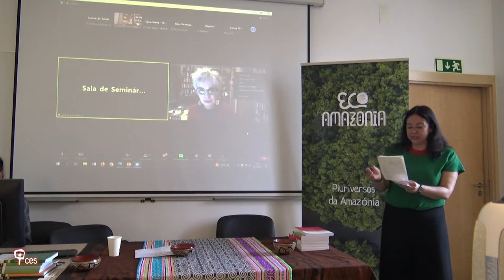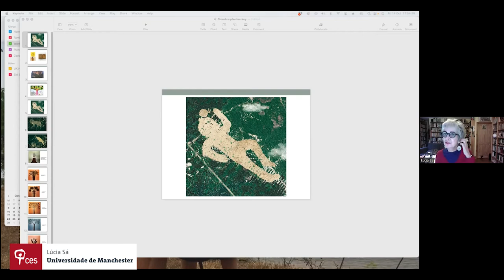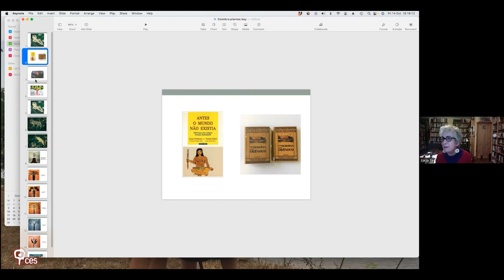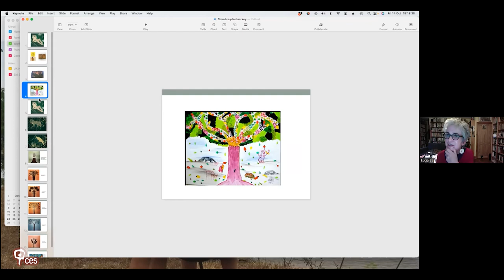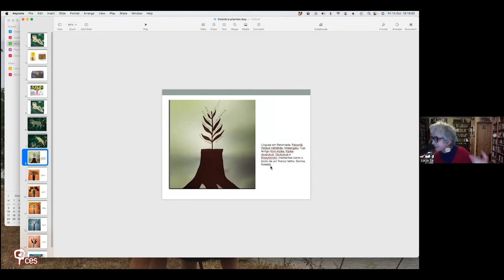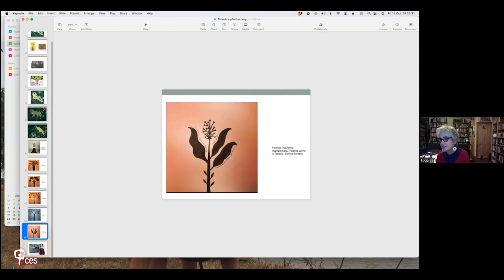Plantas em narrativas cosmogônicas amazônicas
Esta apresentação examina o papel de várias plantas em narrativas cosmogônicas da região Amazônica - tanto narrativas históricas coletadas por intermediários não-indígenas, quanto narrativas publicadas mais recentemente por autores indígenas.